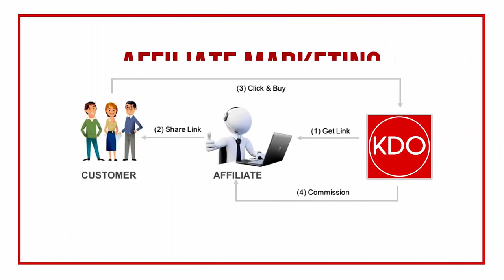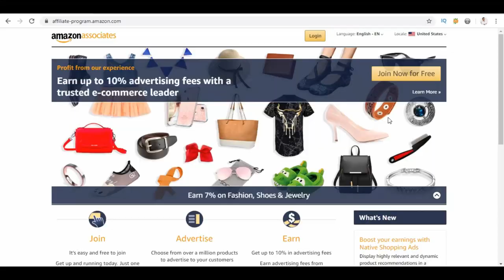Affiliate là gì? Tham gia Affiliate - Tiếp thị liên kết cùng KINHDOANHONLINEAZ.com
Đào Xuân Nhất.

Trân trọng!